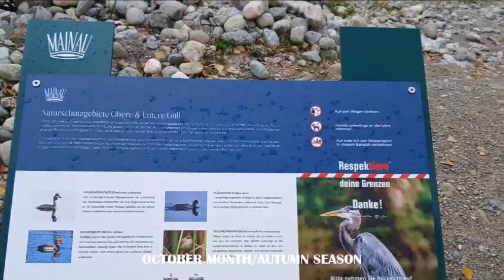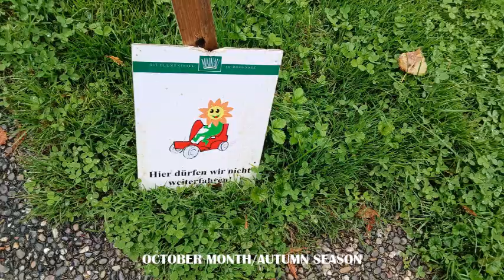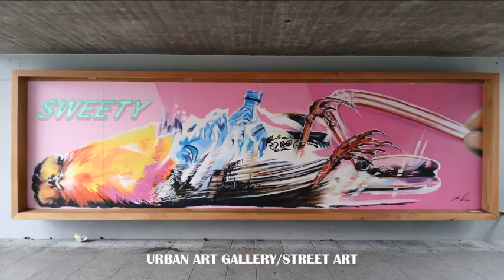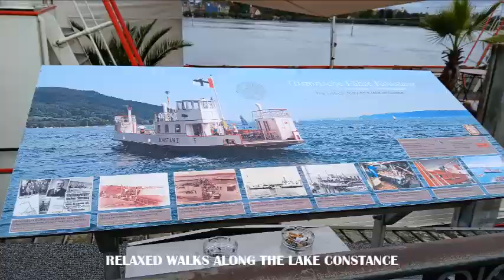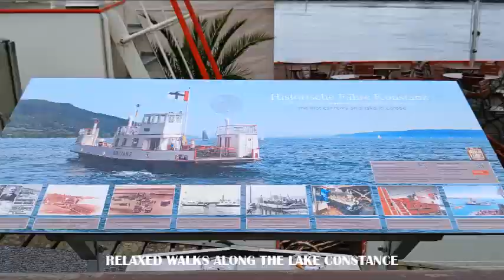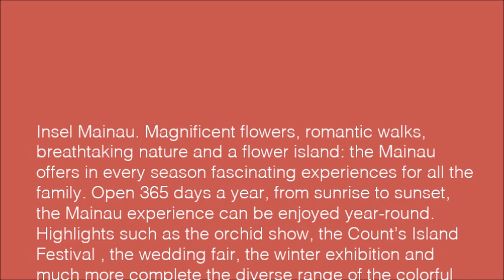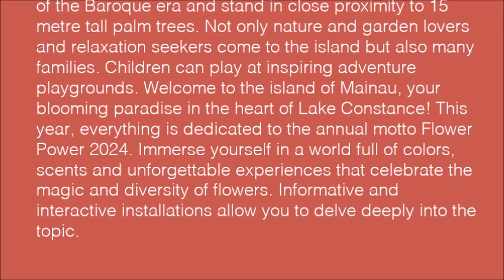AUTUMN IN MAINAU ISLAND LN LAKE CONSTANCE GERMANY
Magnificent flowers, romantic walks, breathtaking nature and a flower island: the Mainau offers in every season fascinating experiences for all the family. Open 365 days a year, from sunrise to sunset, the Mainau experience can be enjoyed year-round. Highlights such as the orchid show, the Count’s Island Festival , the wedding fair, the winter exhibition and much more complete the diverse range of the colorful flower Island.

About Mainau Island. The 45 hectar Mainau Island lies just off the shores of Lake Constance the far south-west of Germany, close to Switzerland and Austria. The over 150 year old Arboretum with giant sequoias welcomes you to relax and enjoy nature seasons. Around a million tulips, rhododendrons, scented roses, perennials and colourful dahlias bloom in the park and gardens. Palms and citrus plants lend a Mediterranean flair to the island in summer. The Teutonic palace completed in 1746 and the palace church St. Marien are architectural highlights of the Baroque era and stand in close proximity to 15 metre tall palm trees. Not only nature and garden lovers and relaxation seekers come to the island but also many families. Children can play at inspiring adventure playgrounds. Welcome to the island of Mainau, your blooming paradise in the heart of Lake Constance! This year, everything is dedicated to the annual motto Flower Power 2024. Immerse yourself in a world full of colors, scents and unforgettable experiences that celebrate the magic and diversity of flowers. Informative and interactive installations allow you to delve deeply into the topic.

Red, orange and brown are now the predominant colours. Be it for an active programme, cultural highlights, culinary delights or a family holiday: for many people, the mild autumns and attractive landscapesmake this the most appealing season on Lake Constance. With the autumn leaves blazing with colour, the entire region shines with a very special glow, this colourful display enticing visitors to make the most of the activities, festivals and events on offer. In particular, autumn is the season of wine, with the regional Müller-Thurgau and pinot noir grapes proving a delight for locals and holidaymakers alike at the rustic wine festivals. Autumn is also the beginning of harvest time for apples, pumpkins and all the rest, as the local culinary delights and festivals place regional cuisine centre stage.